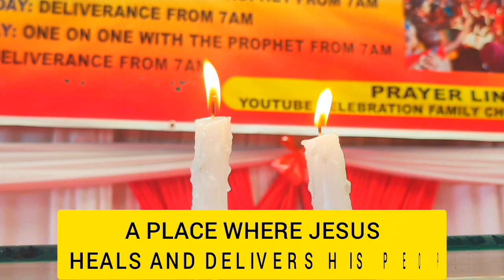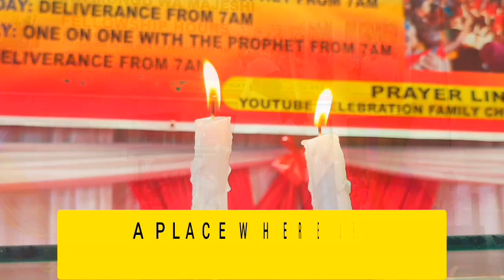PROPHECY_AND_DELIVERANCE_LIVE@mazeras_celebration_family_church